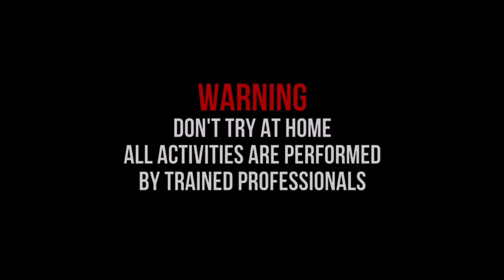NYUMET SEMUA MERCON ROMAN CANDLE SPESIAL LEBARAN 2024!!! SERU